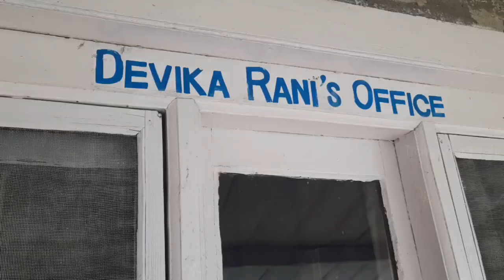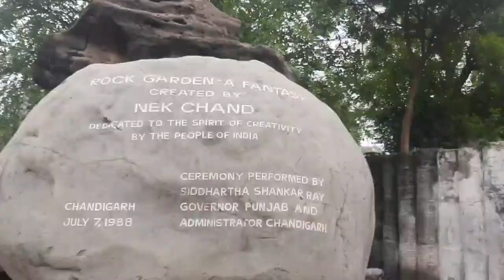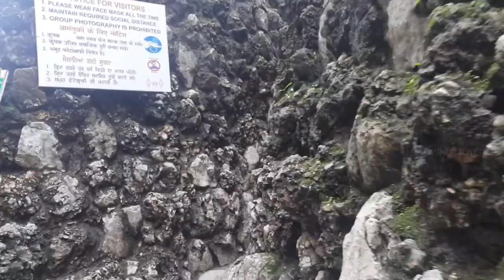Naggar castle # Manali sightseeing budget tour # In Bengali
Naggar is a village near Manali. It was a capital of Kullu. Naggar castle is built by Sidh sing in 1460 A.D. It is made of stone & wood. Nicholas Roerich art gallery is few walking distance from here.

Distance from Manali  : 22 k.m.

You can take local bus from bus stand.

Homestay and some hotels are available here.

follow instagram  : (searching )travellerrajarshi